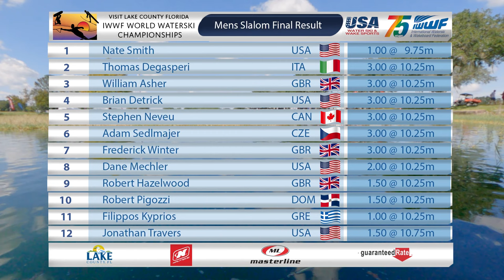Unbelievable Men's Slalom Final Action @ the Visit Lake County Florida IWWF Waterski Worlds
We invite you to the USA for an exclusive look back at the amazing Visit Lake County Florida IWWF World Waterski Championships, as we are the first to run the full broadcast highlights over the coming weeks.

This week we'll be featuring full highlights from the Men's Slalom Final

TIMESTAMPS
00:30 Mens Final Waterski Worlds & Lake County Florida
00:47 Dane Mechlar USA
02:22 Jonathan Travers USA
03:20 Rob Hazelwood GBR
04:41 Stephen Neveu CAN
06:14 Filipos Kyprios GRE
07:31 Robert Pigozzi DOM
09.18 Brian Detrick USA
10:51 Will Asher GBR
12:58 Freddie Winter GBR
14:37 Adam Sedlmajer CZE
16:20 Thomas Degasperi ITA
18:10 Nate Smith USA
19:40 Results and podium